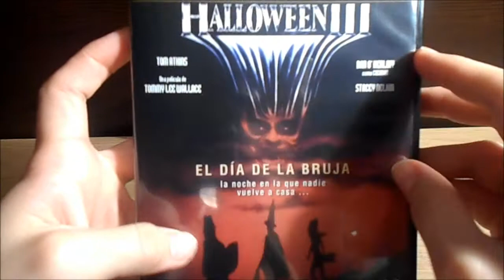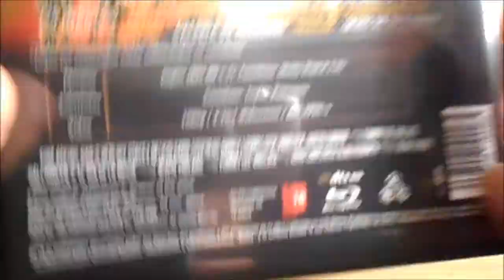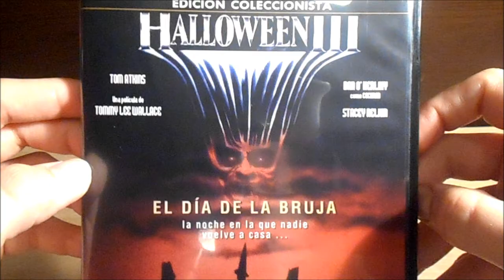Unboxing: Halloween III. El Día de la Bruja Edición Coleccionista ( Blu-ray )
Halloween III: Season of the Witch / Halloween III. El Día de la Bruja - 1983 Vídeo : Piratas "legales" gracias, en parte, al ICAA Facebook Youtube Twitter